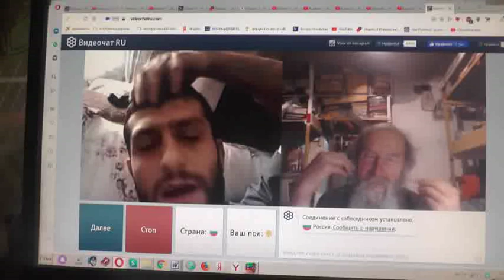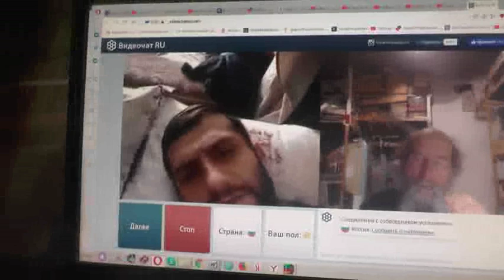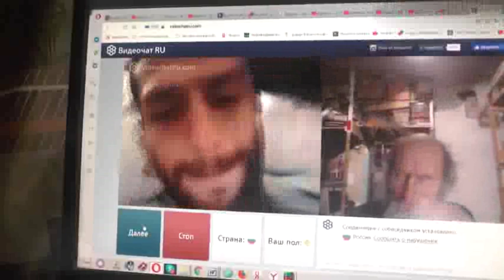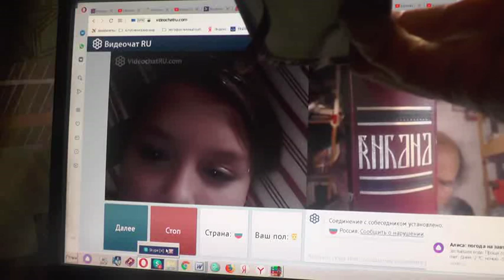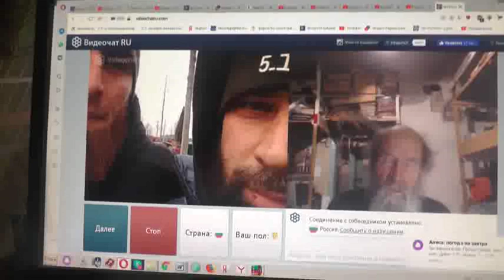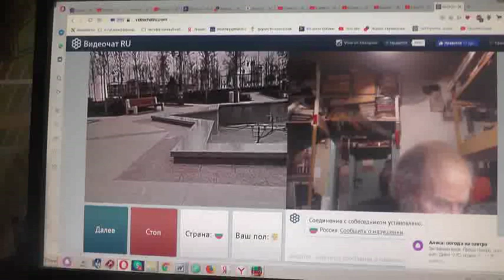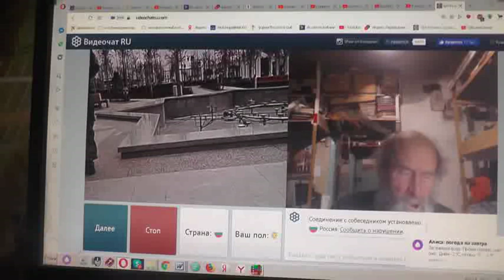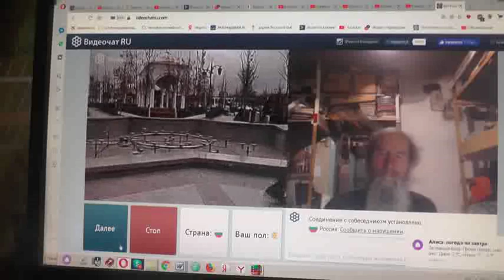№250. Лук. 14:23 …пойди по дорогам и изгородям и убеди придти. 2019